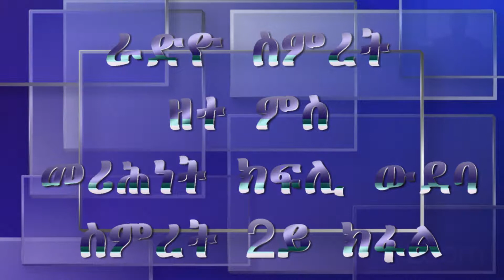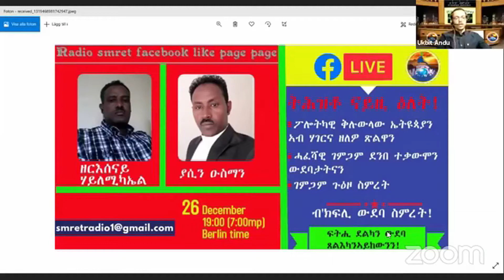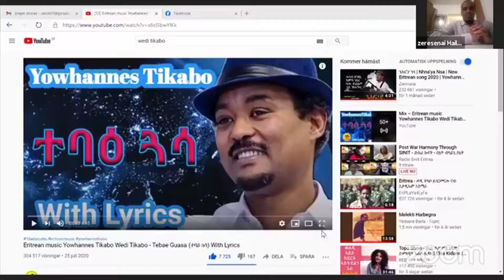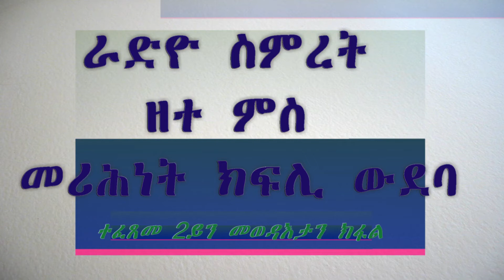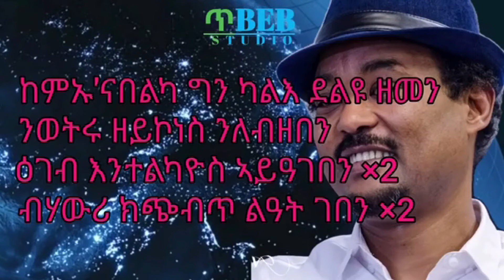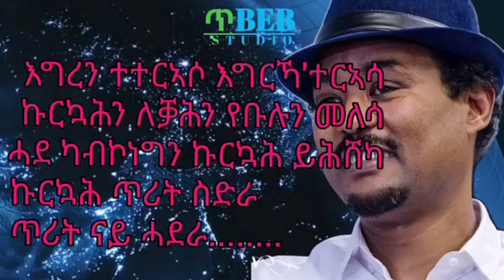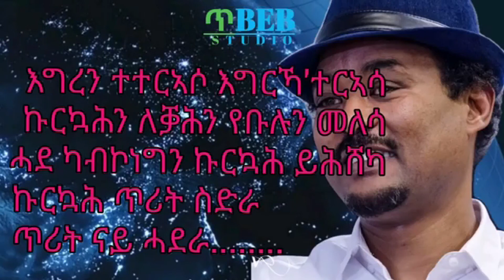2ይ ክፋል ቃለ ምሕተት ኣቶ ዘርእሰናይ ሃይለሚካኤልን ኣቶ ያሲን ዑስማንን።